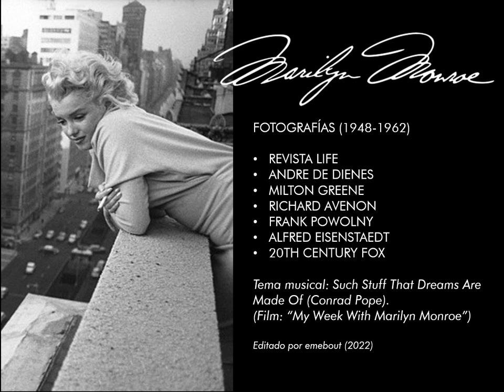Marilyn Monroe Triste, fotos - Sad Marilyn Monroe photos (MM 2)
Fotografías de Marilyn que muestran su lado más humano y frágil de la estrella, triste, desolada o llorando.  Aún así no perdiendo nunca su dignidad y deslumbrante belleza.
El tema musical: "Such Stuff That Dreams Are Made Of" de Conrad Pope, es de la película inglesa “My Week With Marilyn Monroe”,  "Mi semana con Marilyn" del año 2011 y que está basada en dos libros del autor británico Colin Clark, los cuales narran la realización de la película "El príncipe y la corista"  en 1957, que fue protagonizada por Marilyn Monroe (Michelle Williams) y Laurence Olivier (Kenneth Branagh).

Las fotografías de Marilyn que aparecen en el video son de autoría de varios y célebres fotógrafos de la época como Richard Avedon, André de Dienes, Milton Greene,  Frank Powolny, Sam Shaw, Alfred Eisenstaedt (Revista LIFE).

-¿Puede un hombre sonreír cuando contempla a la mujer más triste del mundo?
-Pues todo el mundo piensa que soy muy alegre
-Eso es porque cualquier hombre se siente feliz al mirarte
(Dialogo entre Clark Gable y Marilyn Monroe durante el rodaje en la película The Misfits dirigida por John Huston)
Editado por emebout (2022).

Photographs of Marilyn that show her most human and fragile side of the star, sad, desolate or crying.  Yet never losing her dignity and dazzling beauty.
The theme song: "Such Stuff That Dreams Are Made Of" by Conrad Pope, is from the English film "My Week With Marilyn Monroe" from 2011 and which is also based on two books by British author Colin Clark, which narrate the making of the film The Prince and the Showgirl, which starred Marilyn Monroe (Williams) and Laurence Olivier (Branagh) in 1957.

The photographs of Marilyn that appear in the video are by several famous photographers of the time such as Richard Avedon, André de Dienes, Milton Greene, Frank Powolny, Sam Shaw, Alfred Eisenstaedt (LIFE Magazine).

-Can a man smile when he looks at the saddest woman in the world?
-Well, everyone thinks I'm very cheerful.
-That's because any man is happy to look at you.
(Dialogue between Clark Gable and Marilyn Monroe during the filming of the movie The Misfits directed by John Huston)
Edited by emebout (2022).